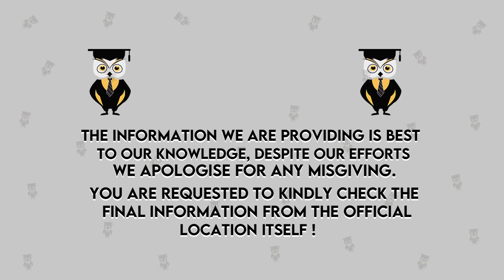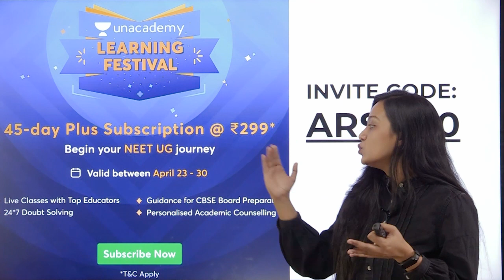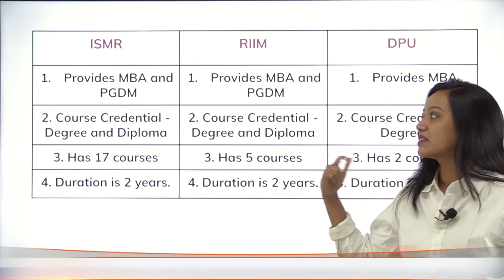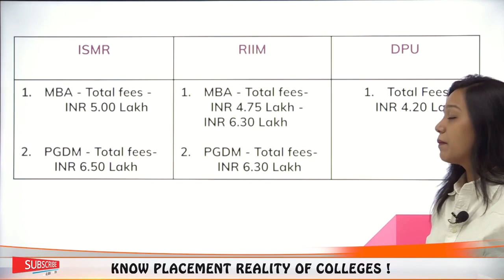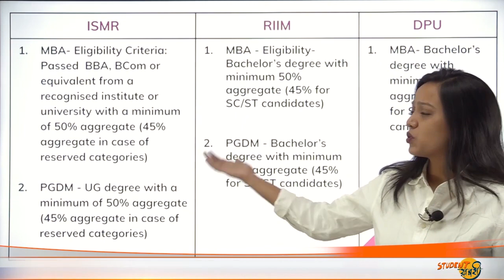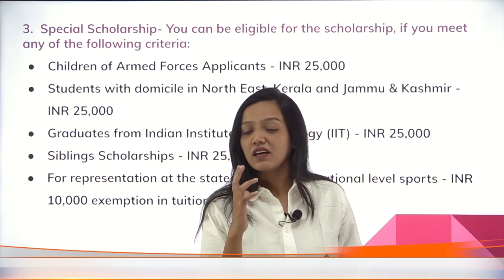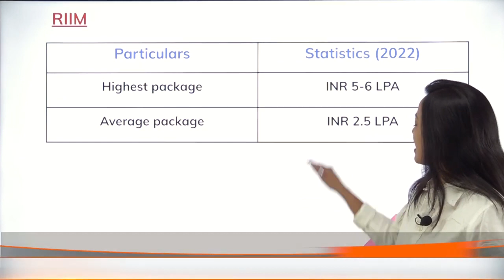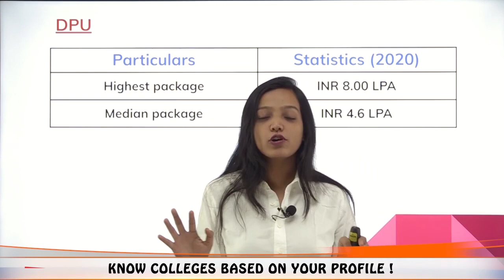ISMR Pune Vs RIIM Pune Vs Dr. D.Y. Patil Pune | Admission | Eligibility | Courses | Fees Structure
Don't think twice, Unacademy brings you a superb opportunity!

Use the above link to enroll yourself in this 45 days Plus subscription which includes
• All plus courses
• All crash courses
• All test series
• All in built features

• Exclusive Mentorship

By just using the code ARSHI10 you will also get an additional discount of 20%.

If any of your acquaintances need it please share it with them.
Don't miss this awesome affordable deal!!!😃
Hello Everyone
This Video Explains About